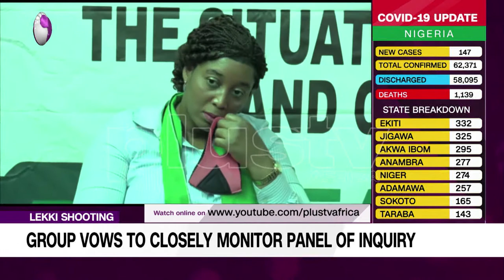Civil Society of Nigeria Vows to Closely Monitor Panel of Inquiry (News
The Conference of Civil Society of Nigeria has assured Nigerians that it will keenly monitor the proceedings of the panel of inquiry set up by state governments to ensure transparency and justice is served to victims of police brutality.